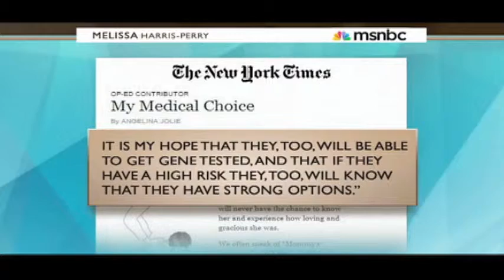Thought Your Body Belonged To You? Think Again!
Supreme Court Rules Human Genes May NOT Be Patented, Unless They're Synthetic Genetic Material...